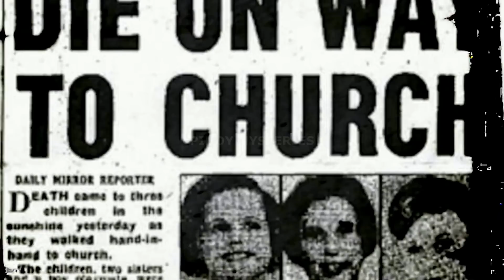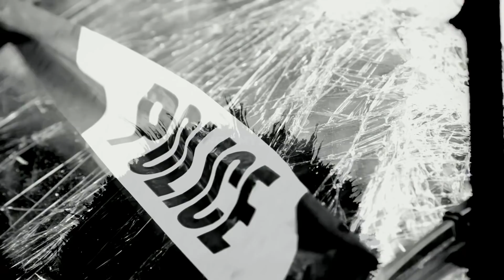Ang Misteryo ng Pollock Sister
Girls Jumping Rope - Powerhouse Museum Collection / Visual Hunt
Children sitting by Stairs - ~Oryctes~ / VisualHunt